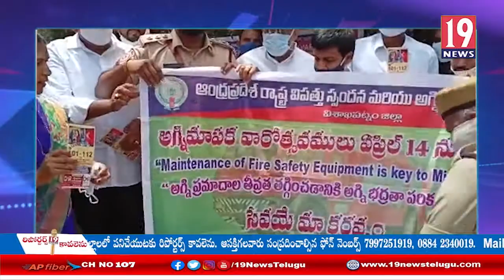సబ్బవరం ఫైర్ స్టేషన్ లో అగ్నిమాపక వారోత్సవాల కార్యక్రమంలో పాల్గొన్న ఎమ్మెల్యే అదీప్ రాజు:విశాఖజిల్లా